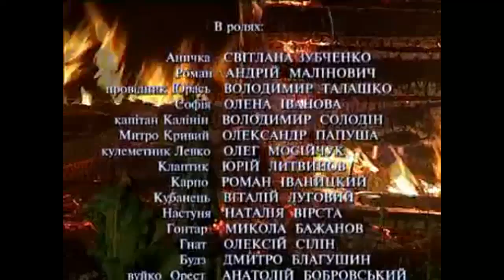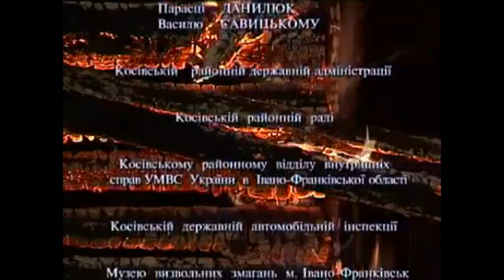2003/ Звістун фільму - Один в полі Воїн / Trailer film One - the Soldier in the field / Ukrajina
Звістун ( трилер) неофіціний українського фільму 2003 року "Один в полі Воїн ".

Trailer unofficial for the movie -One - the Soldier in the field

Link  film "Один В Полі Воїн "(2003) Частина 1